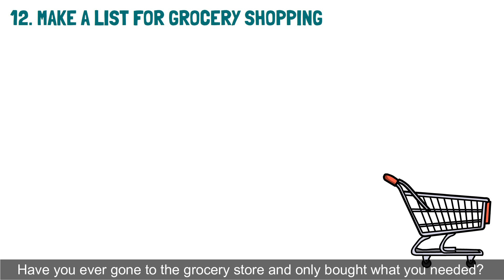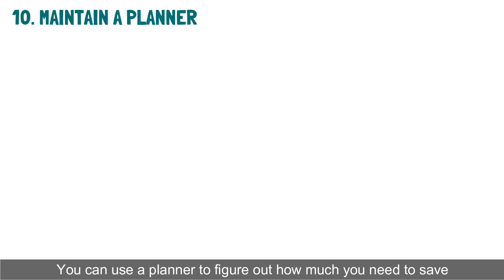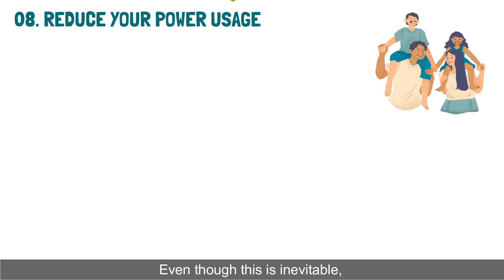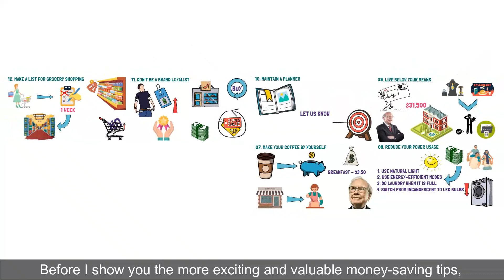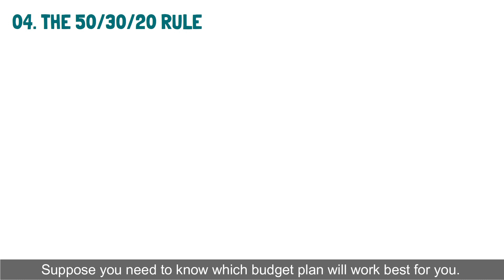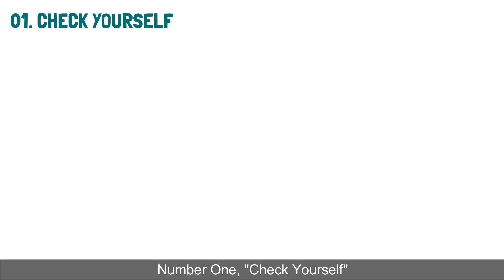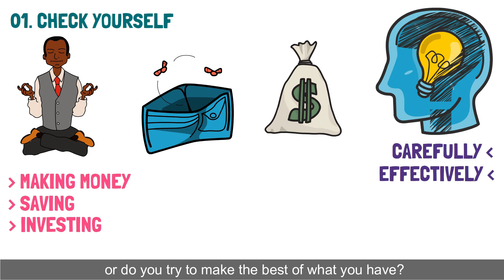Top 12 MONEY SAVING TIPS, That Even Works For WARREN BUFFETT | Fintubertalks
In this video we reveal the Top 12 Money Saving Tips, That Even Works For WARREN BUFFETT. These Money Saving Tips will help you to save money everyday and to avoid the money traps which you face in your day-to-day life. If you are looking for the Top 12 Money Saving Tips, That Even Works For WARREN BUFFETT you’re in the right place.
Here I listed Top 12 Money Saving Tips, which include the 30-day rule, credit card usage, living below your means.

Welcome to Fin Tuber Talks!
This channel is aimed at getting your money to work for you. If you're interested in saving money, frugal living, retire early, attain financial freedom, make passive income, stock market investing and other personal finance topics, you have to subscribe to the channel. The videos are animated in the form of whiteboard animation to make (possibly confusing) topics easy to understand and more entertaining.